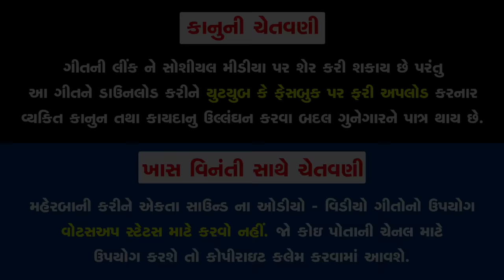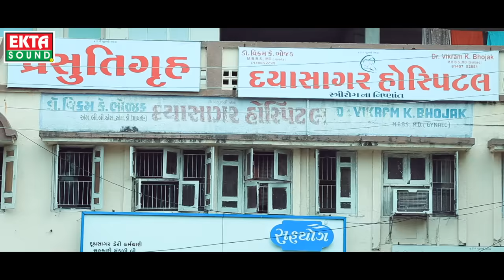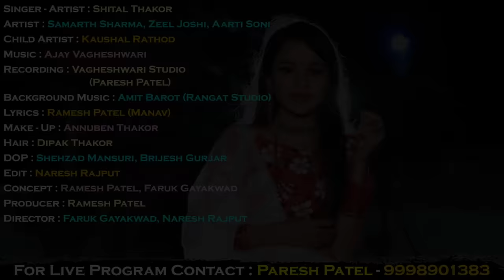Pathari Toh Potanaj Ferve Chhe || Shital Thakor || HD Video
To set " Pathari Toh Potanaj Ferve Chhe " as your callertune

To set " Ae Color Karva Wala Amara Hata " as your callertune

To set " Are Koine Banavi Ne Gunehgar " as your callertune

To set " Badnam To Thaya Vala Ame " as your callertune

To set " Dil Ne Dard Na Zakham Aapi " as your callertune

To set " Hasti Jindagi Pachi Bagade Chhe " as your callertune

To set " Jiv Thi Vadhare Jene Manya Hata " as your callertune

To set " Tara Mate Khushiyo Ne Hu " as your callertune

To set " Toi Samjya Na Amne " as your callertune

To set " Vaak Su Kadhvo Aa Parka No " as your callertune

Title : Pathari Toh Potanaj Ferve Chhe
Singer - Artist : Shital Thakor
Artist : Samarth Sharma, Zeel Joshi, Aarti Soni
Child Artist : Kaushal Rathod
Lyrics : Ramesh Patel (Manav)
DOP : Shehzad Mansuri, Brijesh Gurjar
Edit : Naresh Rajput
Concept : Ramesh Patel, Faruk Gayakwad
Director : Faruk Gayakwad, Naresh Rajput
Genre : Gujarati Sad Song
Design : Sunny R Patel
Producer : Ramesh Patel
Music Label & Copyright : Ekta Sound